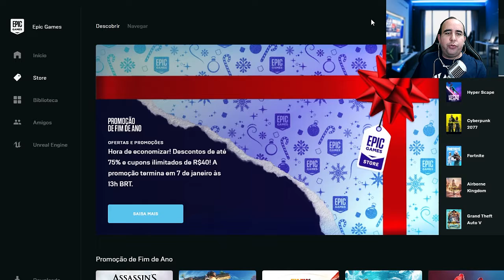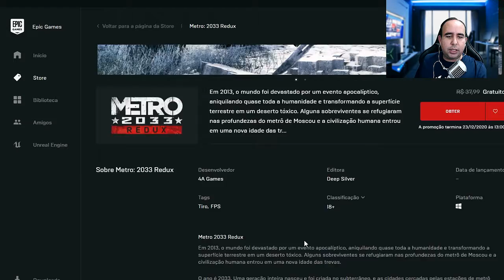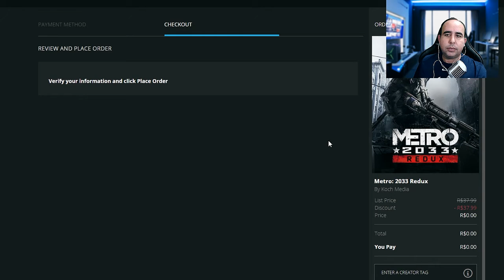MAIS UM JOGO INCRÍVEL QUE A EPIC GAMES ESTÁ DANDO GRÁTIS